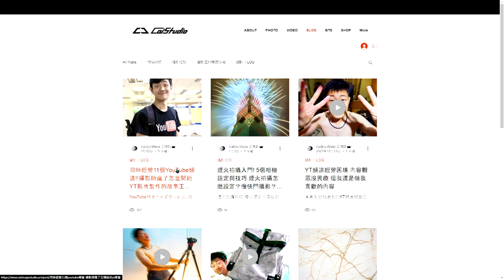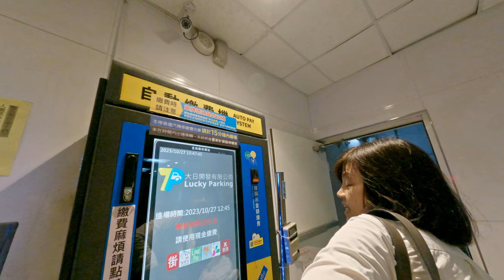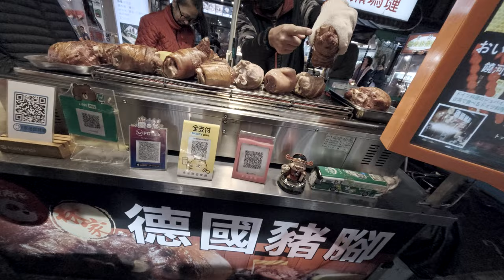台北好笑喜劇日常 詐騙警察局 你是網紅嗎? 吸奶紅色蜻蜓 信義誠品書店 大稻埕布市採購 台北攝影師 Taiwan Vlog287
台北101 煙火
國中帶貨同學
歡樂租燈朋友
他不像妳兒子XD
幫外國人解答GOPRO
警察局備案
吸奶紅色蜻蜓
超貴王品原燒
大稻埕買布
可愛小孩生日快樂歌
會場攝影師
Jombo 音樂人拍MV
玩音樂
歡樂妹妹
請勿攝影
海底撈
來一客採購
爆氣義交
台北牛乳大!!
採購松露
剪頭毛
剪片開會
更換Samsung SSD
免費拍貼機
彈力叉子
尖叫小孩
拍片開會
垃圾會飛
色票好讚
最後的信義誠品
購買轉接環 metabones
殺青實驗片
蝦皮超多人
sandisk 換起來
紀錄片拍攝
瓶蓋飛走
我是網紅嗎?
台北攝影器材展
分享IRIX 鏡頭與大家交流
costco 販售鮮魚!!
豬腳大師
信義區人很多
鼎泰豐湊熱鬧
美國奇異果!!
限高1.6M
BYE 信義誠品
紀錄片拍攝
看房地產
一起拍煙火的攝影師
台北跨年時間!!

SVlog 287
Caillou Wang
September-December 2023
Taiwan
Original Music create by Caillou Wang 王靖凱

Gear used
Aputure AverMedia Azden-SGM3416 Benro Benq BlackmagicDesign BMPCC4K Canon DJI Easyrig GoPro Geprc IRIX INKEE-benbox Kupo LEE Filters Light Bridge Manfrotto Marsace Noga Nanlite Proaim Runcam Sandink Shure-VP83 Sigma Skier Skylum Sony Tourbox YcOnion